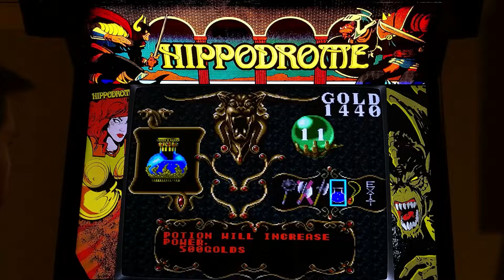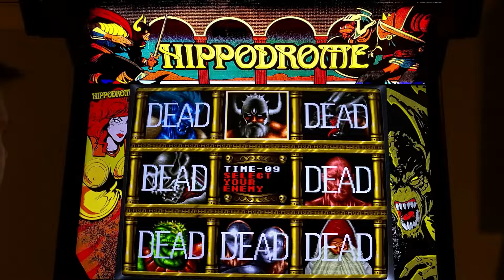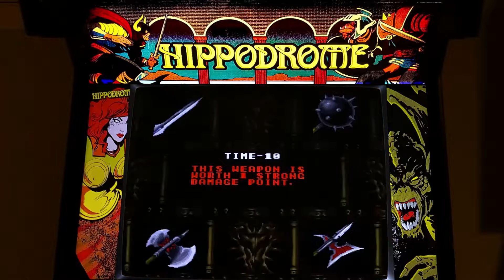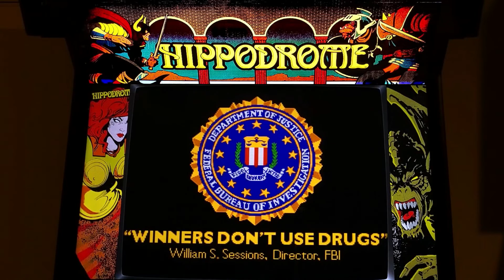Hippodrome Arcade Cabinet MAME Playthrough w/ Hypermarquee